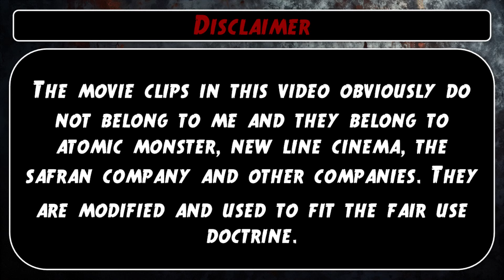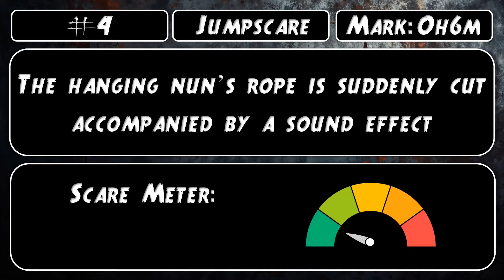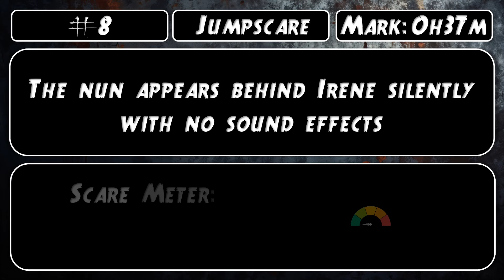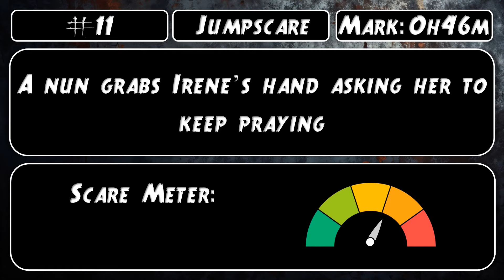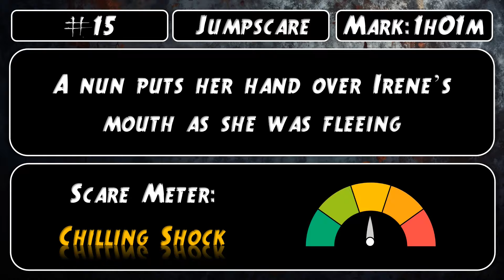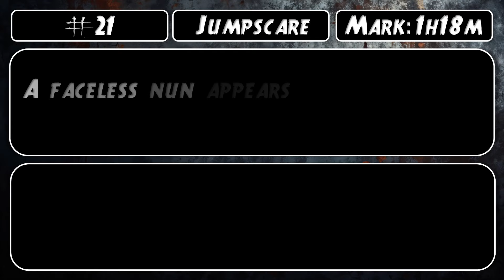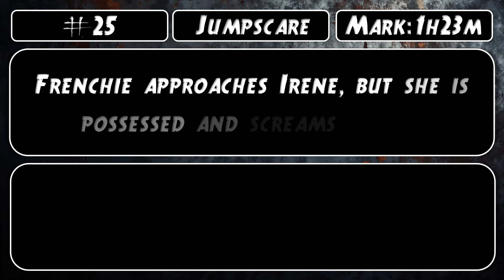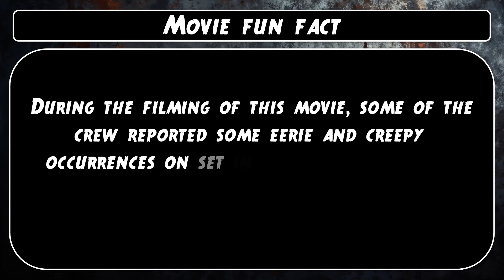The Nun (2018) ~ All Jumpscares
I hope you enjoy this jumpscare video, and don't forget to watch other videos if you've enjoyed this one.

Outro music (~ last minute of the video) credits:
Uncertainty by Arthur Vyncke | / arthurvost Promoted by Music Fellows BY 4.0